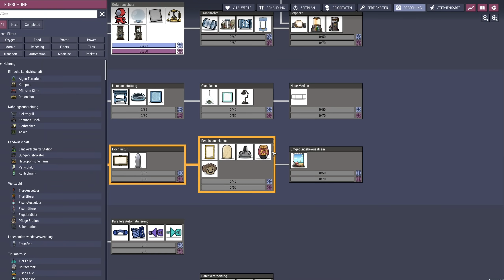ES GEHT WEITER im SPACED OUT DLC Oxygen Not Included Deutsch German 11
OxygenNotIncluded SpacedOut ist eine witzige Mischung aus Terraria, Rimworld & Don't Starve. Im Spaced Out DLC geht es mit einer lustigen Käfer Jagd weiter! In der ONI Kolonie Simulation baue ich eine unterirdische Basis für meine Kolonisten auf einer fremden Welt. Eine neue Kolonie muss her & dabei hat die Lebenserhaltung oberste Priorität wie Nahrung, Wasser & Sauerstoff aber auch das psychische Wohlbefinden muss beachtet werden. Krankheiten, Forschung in VR sowie eine komplexe Chemie werden dabei zur Herausforderung. Oxygen Not Included ist ein Spiel vom Entwickler Klei Entertainment. Mein Epic Creator Tag: SPIELBAER